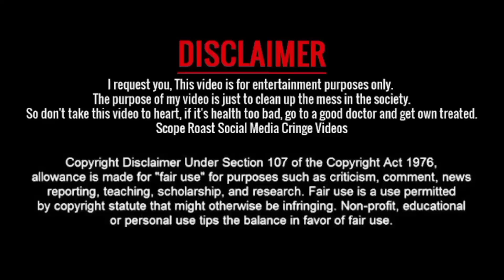Ol Chiki Birodhi Staphen Tudu // LuRu Guy // Sp College // Santali Trend Boy